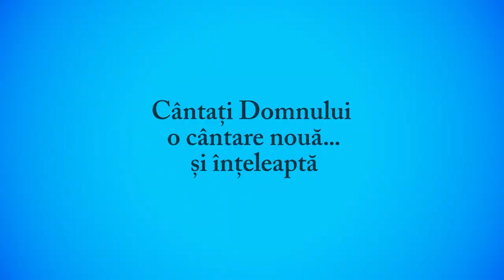PROMO - Marius Cruceru "Cantati Domnului o cantare noua... si inteleapta"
Marius Cruceru, Credo TV, Cantati Domnului o cantare noua ... si inteleapta, Sana Stefan, Biserica Penticostala Frunzisului - Cluj,